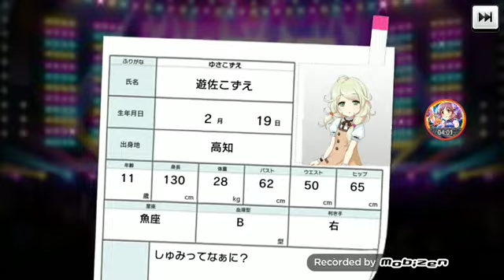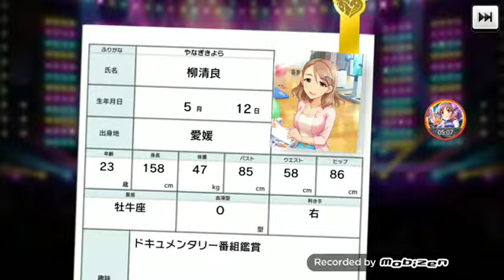[デレステ]微課金プロデューサーの気まぐれガシャ実況part10 宝くじ結果発表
デレステのガシャ実況です。今回は宝くじ結果発表となります。